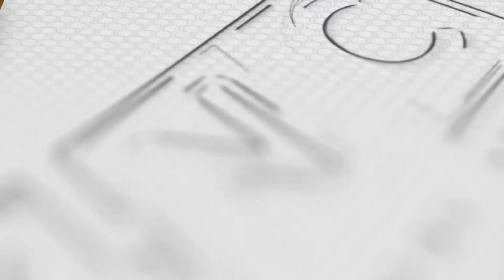Wanted NPA Official Nadakip sa Malabon | Kidlat News Update (May 10, 2023 4PM)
Arestado ang isa sa Most Wanted at mataas na opisyal ng New People’s Army sa Joint law enforcement operation sa Javier St., Brgy Baritan, Malabon City.  Kinilala ang naaresto na si Dindo Cabatingan Monsanto Alyas "Ka Ruel"  na may kinakaharap na limang kaso ng pagpatay at paglabag Sa Anti-Terrorism Act of 2020 at  Commanding Officer ng Regional Operations Command ng Communist Terrorist Group sa Bicol Region. Dinakip din ang kasama ni Monsanto na si Imilda Handumon.
Nakumpiska sa suspek ang isang M16 rifle na puno ng bala, isang .45 calibre pistol, isang fragmented hand grenade, isang anti-personnel mine at iba pang gamit at subersibong dokumento. Ayon kay CIDG Director B/ Gen. Romeo Caramat Jr., si Monsato ay sangkot sa ilang pag-atake kabilang ang kaso ng pagkamatay ng FEU student na si Keith Absalon sa Masbate noong 2021 at panununog sa heavy equipment sa mga government project sa Bicol Region.

Ngayon Na!